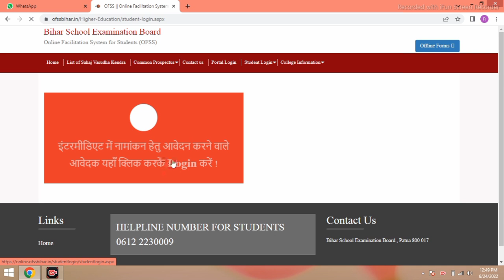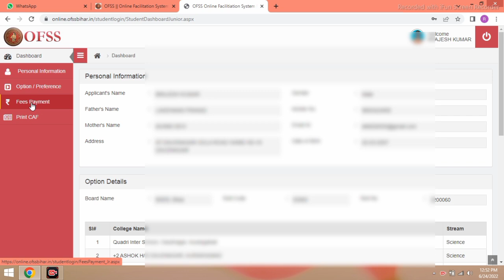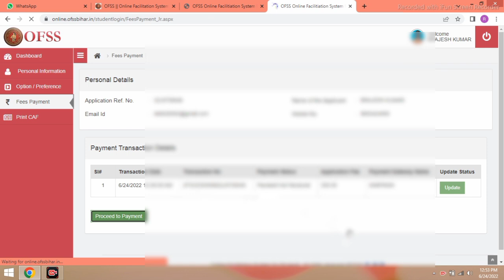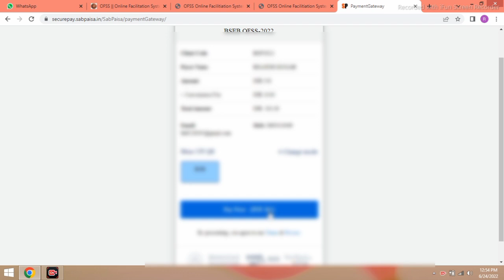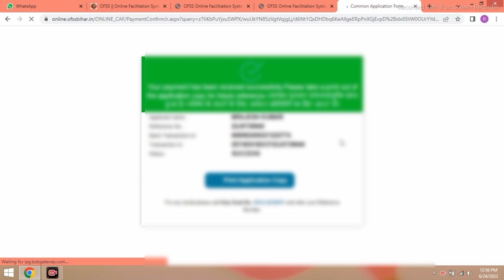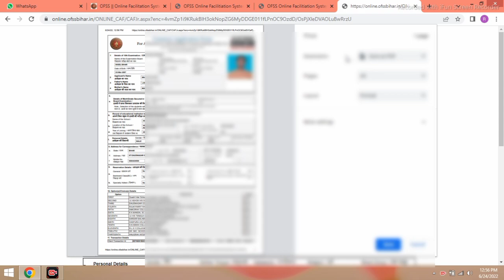ofss bihar 11th admission payment problem | inter admission 2022 payment fail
Intermediate Online Apply Payment Successful kaise kren 2022 | Ofss Payment kat gaya success kaise

पेयमेंट करने में जो समस्या ज्यादा अगर आ रहा है तो हमे वट्सप पे सम्पर्क करें लिंक जॉइन

11th admission payment fail
inter admission fail problems
inter admission payment problem 2022
payment not received problem
bihar inter admission fail problem
inter admission fail problem 2022
payment fail inter admission 2022
payment faileld inter admission 2022
11th admission payment refund kaise kare | inter admission 2022 payment fail | payment fail problem
bihar board admission 2022
inter admission 2022 bihar board
inter admission 2022
bihar inter admission 2022 form kaise bhare
bihar inter admission 2022
ofss bihar addmission intermediate 2022
ofss bihar addmission 2022
inter me admission ke liye online kaise kare 2022
inter me admission ke liye online kaise kare mobile se 2022
ofss bihar addmission 2022 intermediate kaise kare
11th admission online form 2022
inter apply 2022
ofss payment problem
ofss payment problem
inter admission payment faile
bihar board 11th admission payment problem
bihar board 11th online admission 2022
bihar ofss inter payment refund
inter admission payment problem | ofss bihar paym
inter admission 2022
inter admission payment problem
inter admission 2022 bihar
ofss bihar payment failed 2022
bihar board inter addmission 2022-24